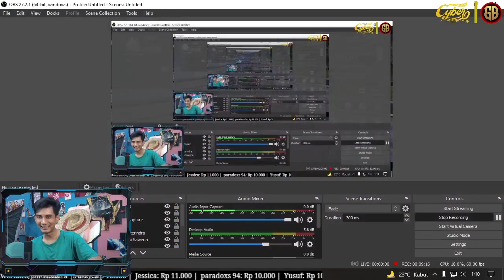Dragon Raja Indonesia : Gacha Event Terbaru 2022 Hoki Enggak Sih ??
This Games 11 Giga in Android / iOS

Penafsiran afiliasi ► beberapa tautan di atas mungkin tautan afiliasi, yang dapat menghasilkan komisi penjualan bagi saya dan kamu juga